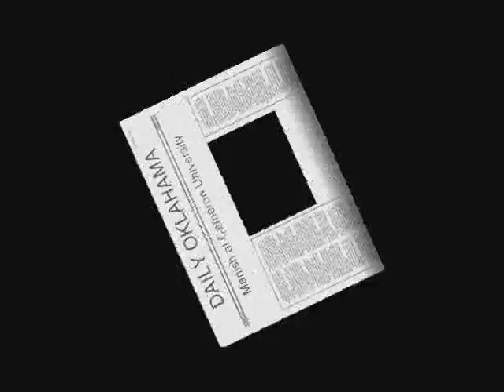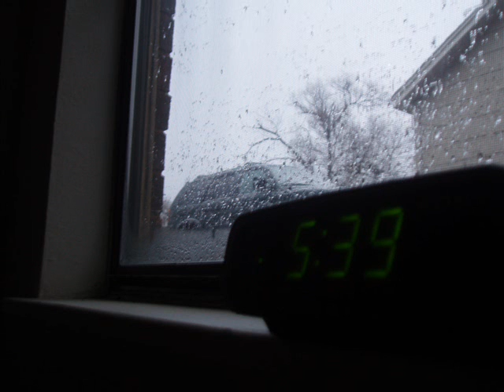Manish at Cameron University, Lawton 2007